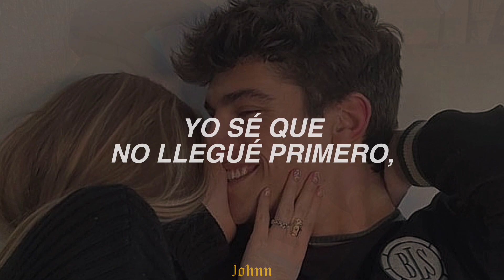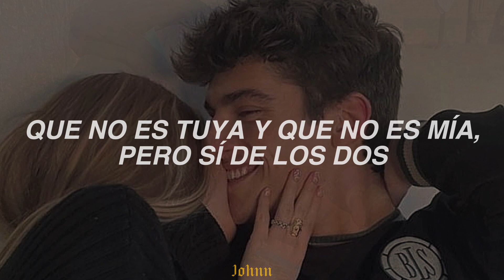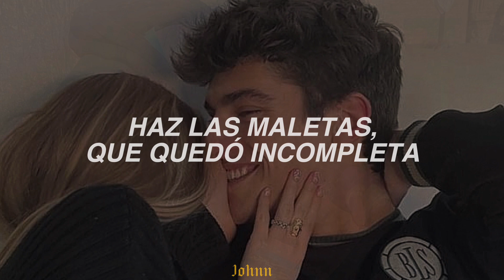Sebastián Yatra, Aitana - Las Dudas // Letra - jxhnn yo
Sebastián Yatra - Las Dudas 💌
00:44 ⬤ 02:41

Sebastián Yatra - Las Dudas (Aitana)
Sebastián Yatra - Las Dudas (Letra)
Sebastián Yatra - Las Dudas (Lyrics)
Sebastián Yatra - Las Dudas (Sub. Español)
Sebastián Yatra - Las Dudas (Dharma)
Sebastián Yatra - Las Dudas (Tendencias)